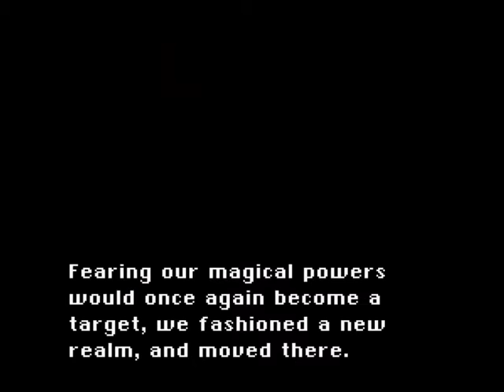Chop Shop--FFVI, part 14-Zozo